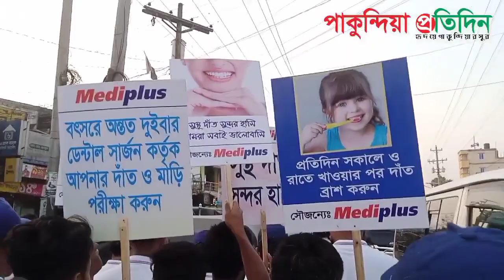পুলেরঘাটে নানা আয়োজনে ডেন্টিস্ট ডে পালিত.....